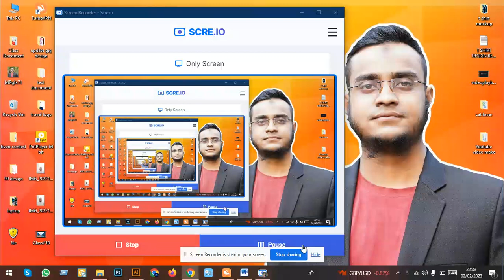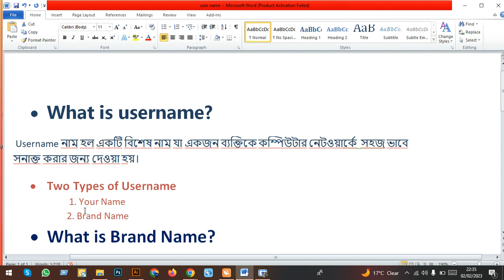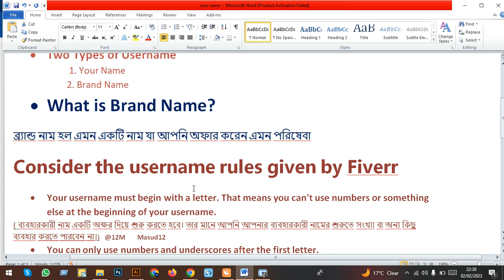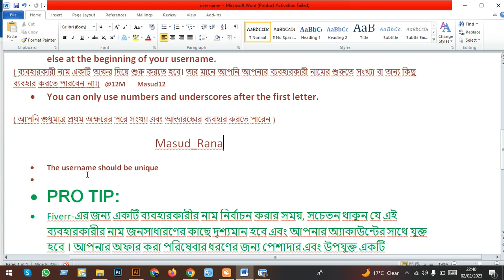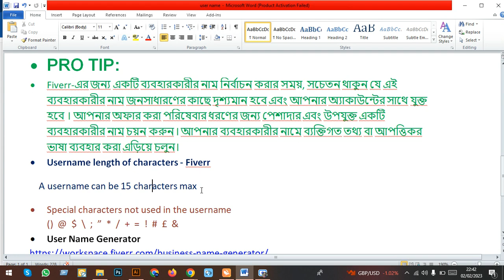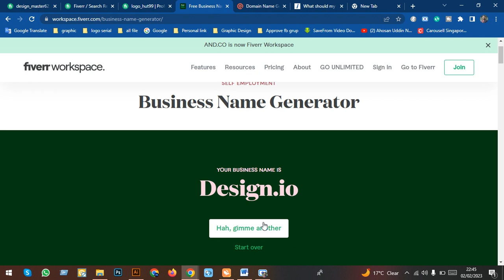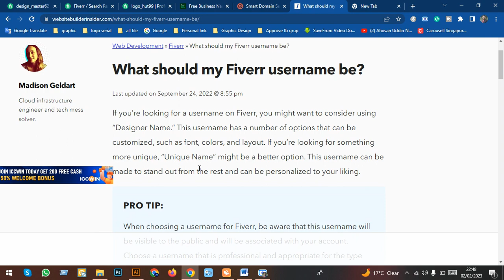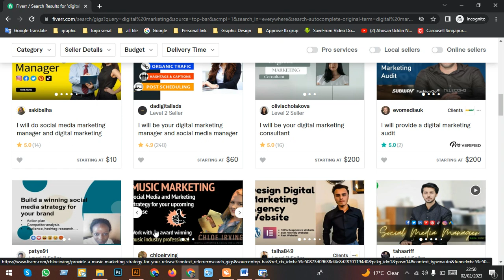How to Select Unique Username for your Fiverr Profile | Fiverr Username Tips | Username Strategies